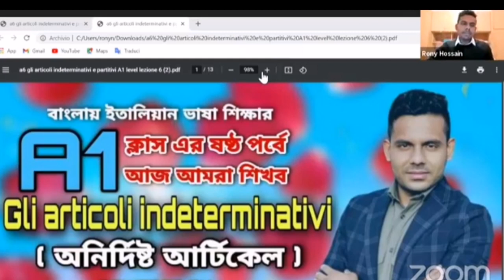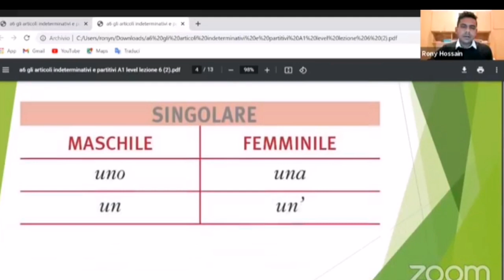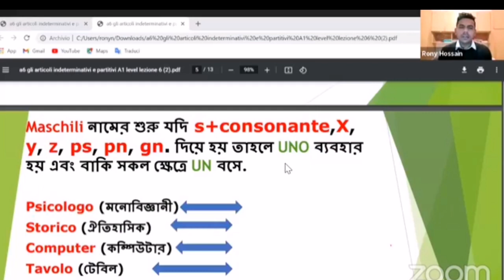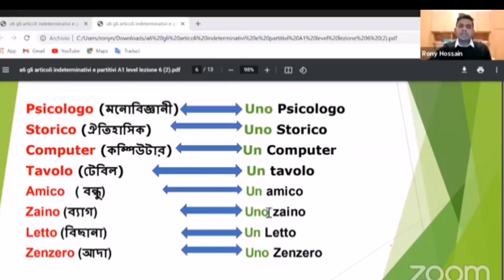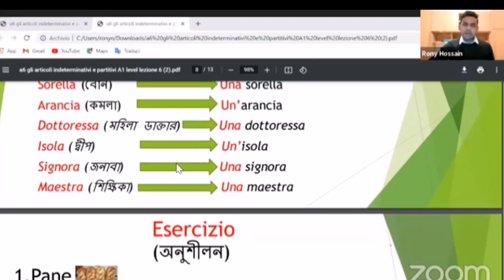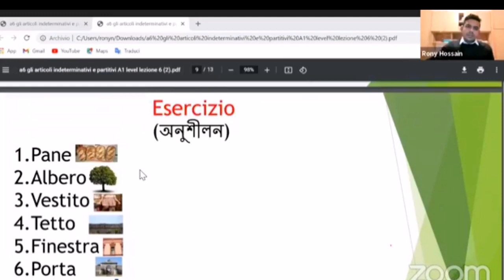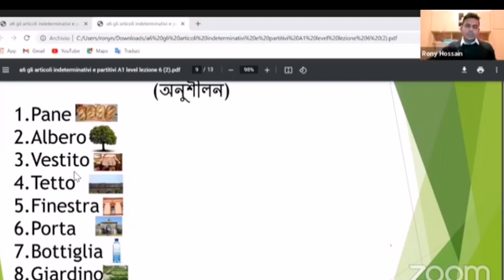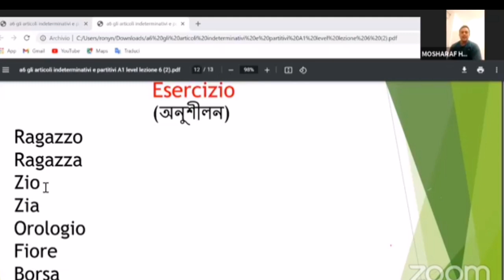পর্ব-৬ লেভেল A1 ইতালিয়ান ভাষা শিক্ষা gli articoli indeterminativi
আসসালামু আলাইকুম সবাইকে ইতালিয়ান ভাষা শিক্ষার A1 লেভেল এর  পাঠ-৬
আজকে আমরা শিখব gli articoli indeterminativi
আপনি আমাদের ক্লাসে সরাসরি যুক্ত হতে পারেন Zoom এর মাধ্যমে  নিচের লিংকে প্রবেশ করে
আমাদের ক্লাসের সময় সূচি
প্রতি শুক্রবার এবং রবিরার ইতালি/মধ্যে ইউরোপ সময় রাত ২১.০০ মি এবং বাংলাদেশ সময় রাত ২.০০ মি
এছাড়াও আমাদের ক্লাসটি সরাসরি লাইভ দেখতে পারেন আমাদের ফেইসবুক পেইজে এবং গুরুত্বপূর্ণ বিষয় বিভিন্ন তথ্য পেতে আমাদের ফেইসবুক পেইজে  লাইক দিয়ে সাথেই থাকুন

আমাদের ফ্রী পাঠ্যধারাগুলি
A0-যারা শূন্য থেকে শুরু করবেন
A1-প্রাথমিক লেভেল
A2-P.D.S UE/সীমাহীন আবাসনের অনুমতির জন্য
B1- ইতালিয়ান জাতীয়তার জন্য
E.C.-নাগরিক শিক্ষা /ইতালির নিয়ম-নীতি